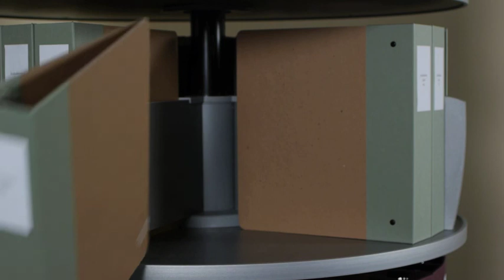Empire Binder Carousel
Our Binder Carousels can help you by:
-Turn corners into a space efficient filing system
-Use a fraction of space versus standard shelving
-Each level rotates independently
-Retrieve information quickly and easily
-Sturdy tubular steel canter frame with 5-leg stand
-Optional casters make unit mobile
-Multi-user accessibility